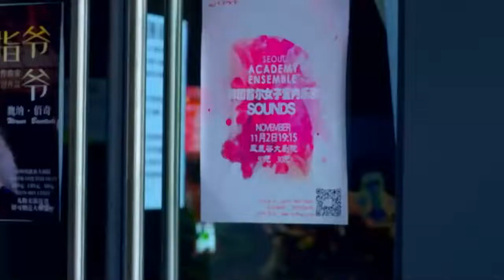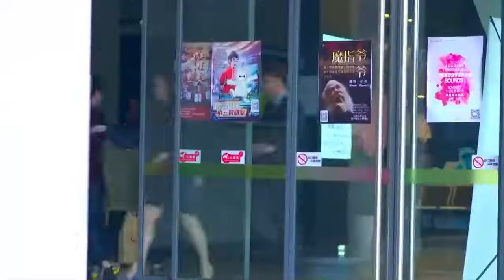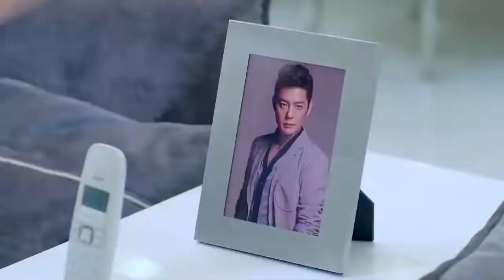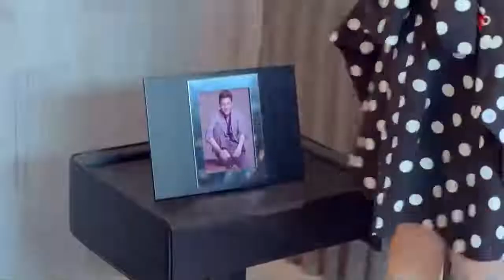冒牌土豪開勞斯萊斯去公司面試，下了車後出盡風頭，全公司的姑娘們都淪陷了！🤩2021熱門電視劇 | Chinese drama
【向前一步是幸福】 顾朝阳是婚恋网站“在一起”网的CEO，他魅力多金，不信奉爱情。孙小欧性格独立，认为在爱情中精神对等高于物质吸引。因为一次偶然的误会，二人打下赌约，共同打造了一档交友节目。在这个过程中，二人一路相爱相杀，经历了现实与爱情的考验。与此同时，围绕在两人身边的主要人物，如深爱顾朝阳却选择闭口不谈的林静怡，面对健康与爱情抉择的节目男女嘉宾，失散多年却不断接近顾朝阳的父亲，以及利用孙小欧谋取私利的的舅舅，也都面临着种种现实与情感的选择。

# 傅程鹏
# 刘晓洁